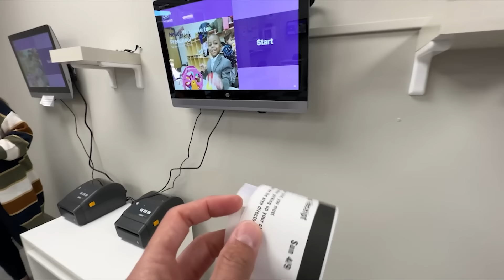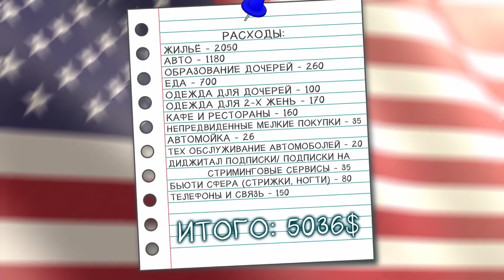Расходы в Америке / Сколько семья тратит в месяц в США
❤️От вашей активности в комментариях зависит наше желание радовать вас новым интересным контентом, поэтому нам будет очень приятно увидеть ваш комментарий и лайк под видео! Мы очень стараемся и благодарим вас за то, что вы нас смотрите! Спасибо вам большое!

👨‍👩‍👧‍👧Мы — счастливая семья, которая не так давно переехала в США. Нам очень нравится делиться своим опытом жизни, поэтому мы решили создать этот канал. Здесь мы рассказываем о том, как проходит наша жизнь, чем мы занимаемся, как развлекаемся и растем во всех смыслах ВМЕСТЕ!

🌎Если вас давно интересует тема жизни за рубежом и вы любите смотреть подобный контент, то наш канал — то, что нужно! Вы точно не останетесь без позитивных эмоций после просмотра наших видео. А нам в свою очередь будет очень приятно от того, что мы приносим радость в вашу жизнь!